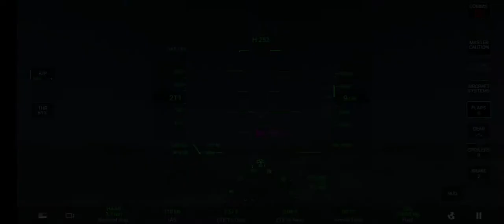RFS Pro flight from HAAB-OEJN on a Boeing 787-8 Dreamliner (1 hour and 56 minute flight)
I'm back at it again with more content from RFS! I combined two videos of the takeoff and landing. Hope anyone who comes across this enjoys it!

The flight is from HAAB (Addis Ababa) to OEJN (Jeddah). Pretty good flight overall.